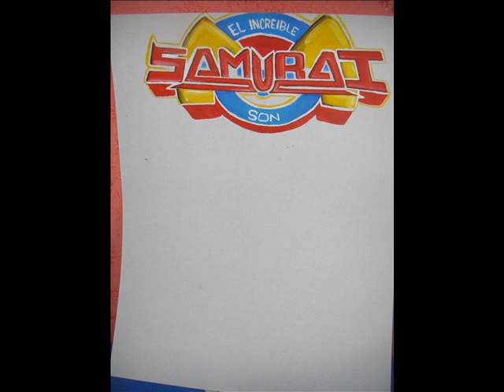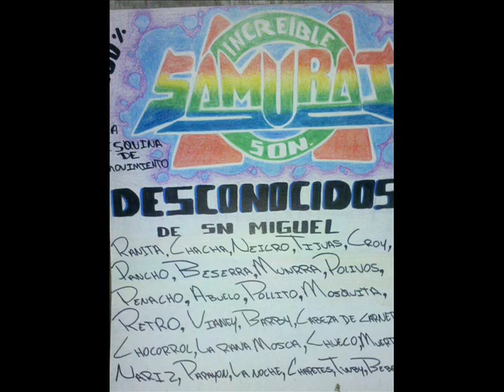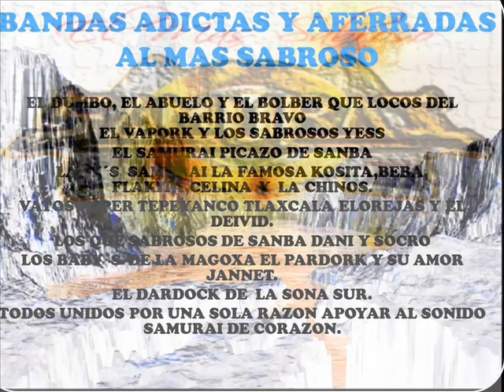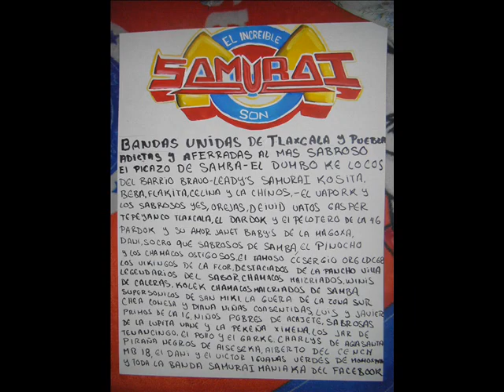SONIDO SAMURAI - CUMBIA INSOLITA - BARRIO DEL CARMEN - 16 - JULIO - 2012